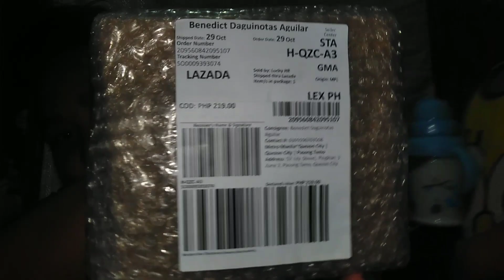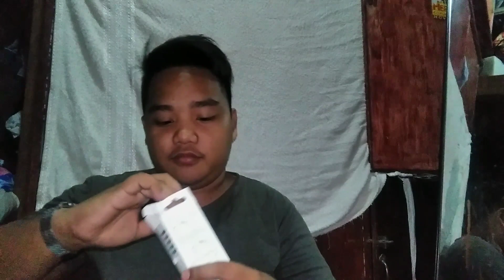LAZADA MYSTERY BOX UNBOXING | BenTv